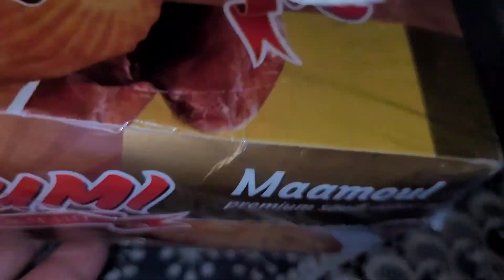Mahine Ke Woh Din - Those DAYS of the Month